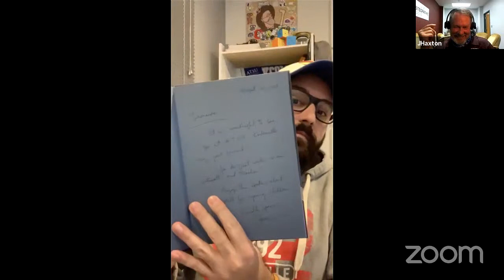Osteotalks - Episódio 14 - Primórdios da Osteopatia